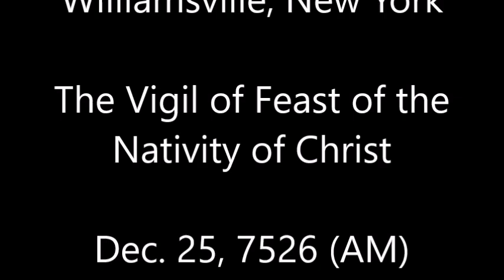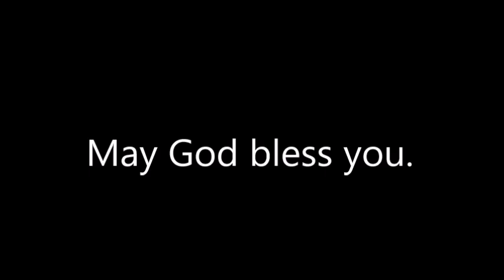The Synaxarion for the Feast of the Nativity of Christ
Read by Fr. John Boddecker

Sts. Theodore Russian Orthodox Church

Williamsville, New York

The Vigil of Feast of the Nativity of Christ

Dec. 25, 7526 (AM)/Jan. 7, 2018 (AD)